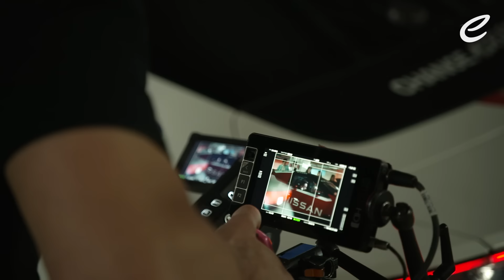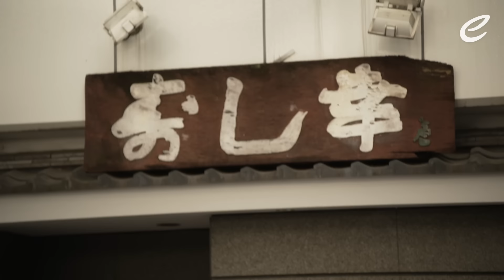A Day in Tokyo with Nissan Formula E Team | Formula E in Japan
Shoots, sushi and the Shibuya Crossing... it's all go in Tokyo!

Go behind-the-scenes with Nissan Formula E drivers Sacha Fenestraz and Oliver Rowland for a busy day in the life ahead of their team's home race.

00:00 Tokyo shoot
1:07 Sushi making workshop
1:47 Exploring Ameyoko
2:06 Shibuya Crossing
2:28 Announcing Nissan in GEN 4